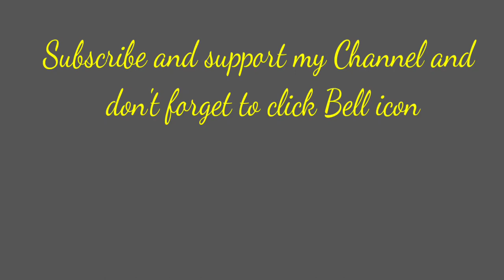How yo make Goat planter using waste material || diy planter @kabisminiaturekitchen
Diy Goat planter ‎@kabisminiaturekitchen  diyplanters || Diy animal planter